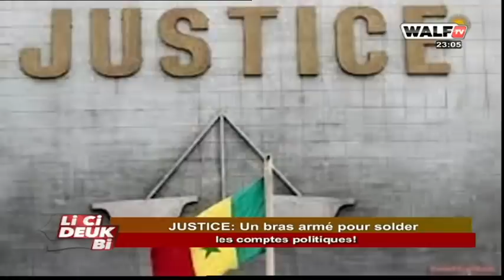"Bamba Fall était poursuivi pour tentative d’assassinat mais il n'a pas été..." Me Tall